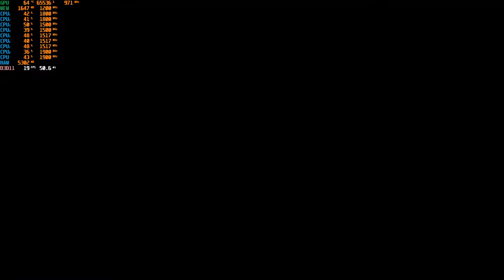The Witcher 3 on a Lenovo IdeadPad